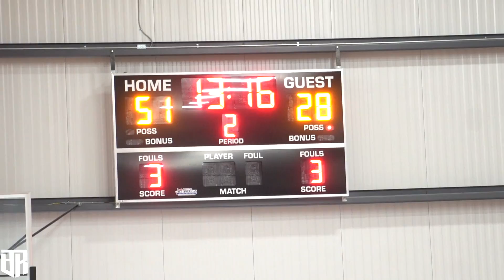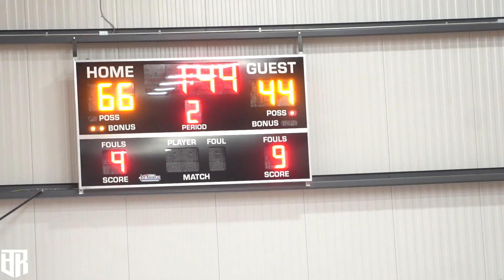Malaki Branham SILENCES TRASH TALKER - TruGame EYBL vs MBA National Full Highlights!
Malaki Branham and TruGame EYBL met up with MBA National in the Gold Bracket semifinals. This game was heated from the tip to the final buzzer despite a lopsided scored.